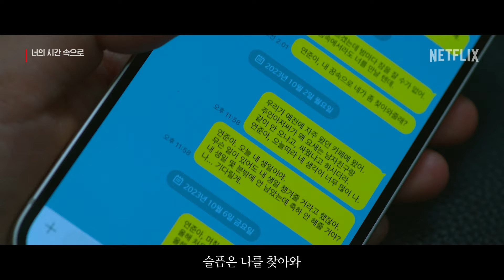[너의 시간 속으로 (A Time Called You) OST] Lim Kim (김예림) - 벌써 일년 (Already One Year) MV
Netflix Original Series [너의 시간 속으로 (A Time Called You)] Original Soundtracks

국내에서 신드롬을 불러일으킨 ‹상견니›를 리메이크한 ‹너의 시간 속으로›의 OST 앨범이 화려한 가창 라인업과 함께 공개된다.

뉴진스의 감성으로 재해석된 "아름다운 구속"을 시작으로, "Never Ending Story", "
벌써 일년", "사랑한다는 흔한 말", "사랑과 우정 사이" 같은 불후의 명곡들이 새롭게 리메이크됐다.

또한 함께 발매되는 "Melody", "안녕", "Be with you"와 같은 Original Song 역시 함께 수록되어 ‹너의 시간 속으로›시청자들에게 또다른 감동을 선사한다.

[Credits]

01. Never Ending Story

피아노와 베이스, 스트링으로 이어지는 전반부는 김민석의 애틋한 음색과 어우러지며 이야기를 풀어가고
후렴부에서는 드럼과 악기들이 강인한듯 섬세하게 펼쳐지며, 원곡의 감수성을 영화적으로 재해석한 편곡이 돋보인다.

Lyrics by 김태원
Composed by 김태원
Arranged by 최인영, 장재혁, 문정욱

Piano by 최인영
Guitars by YOUNG
Bass by 최인성
Drum by 정동윤
Percussion by 장재혁
Chorus by 문정욱, 최인영

String Arranged by 최인영, 문정욱
Strings by RB-INJ
Strings Recorded by 신대용, 김용섭 @ Infinity Studio

Recorded by 권유진 @ doobdoob Studio / 이창선 @ prelude Studio
Mixed by 김대성 @ TONE Studio

02. 벌써 일년

잔잔한 기타 연주와 따뜻한 EP 사운드가 더해진 감미로운 팝 발라드 스타일로 편곡하였으며, 김예림(림킴)의 담담한 보컬이 곡에 매력을 더한다.

Lyrics by 한경혜
Composed by 윤건
Arranged by SNNNY

Guitars by YOUNG
E.P, Drums, Bass, Synthesizer, Midi programmed by 신창용, 신예준
Chorus by 유진경

Recorded by 이정빈 @ doobdoob Studio
Mixed by 최민성 @ TONE Studio

03. Melody

컨트리 리듬을 기반으로한 팝 발라드 곡으로 핑거스타일의 기타 반주위로 백아의 풋풋하고 담담한 목소리가 돋보이는 곡이다.

Lyrics by 최인희, 서현일
Composed by 김성윤

Piano & All Keys by 김성윤
Drums by 김성윤
Bass by 김성윤
Electric & Acoustic Guitars by 이현승
Midi programmed by 김성윤
Chorus by 김태연, 김성윤

Recorded by 문정환 @ TONE Studio

04. 사랑한다는 흔한 말

읊조리듯 절제된 피아노 연주와 먹먹한 스트링 사운드로 말문을 트는 편곡은 멜로디의 감정 흐름에 따라 천천히 이야기를 띄운다.
기타, 베이스, 일렉트로닉 비트로 사운드를 확장시키며 열어내는 후반부는 원곡의 감성을 진하게 드러내며, 손디아의 애틋한 음색과 조화를 이룬다.

Lyrics by 이승민
Composed by 조규만
Arranged by 최인영

Piano by 최인영
Guitars by YOUNG
Bass by 최인성
Chorus by 박선예
Strings by RB-INJ

05. 안녕

레트로한 아날로그 신디사이저와 밴드 사운드가 조화를 이룬 슬로우템포 곡으로, 화려하고 섬세한 현악기와 보컬, 코러스의 멜로디가 함께 어우러지며 클라이막스를 만들고,
깨끗하면서 호소력짙은 목소리까지 넓은 스펙트럼의 케이의 보컬이 돋보이는 곡이다.

Lyrics by 정구현, 아슬(Aseul)
Composed by 정구현

Piano, Guitars, Bass, Chorus by 정구현
String Arranged by 김세미
Strings by RB-INJ

Digital Editing by 정구현 @ STUDIO 1074
Recorded by 이상철 @ TONE Studio / 정구현 @ STUDIO 1074
Mixed by 홍성준 @ 개나리싸운드

06. 사랑과 우정 사이

서투른 사랑에 대한 쓸쓸함을 담은 곡으로 홍대광 특유의 따뜻하고 깊은 목소리와 감성적인 어쿠스틱 기타 연주가 조화를 이루며 새로운 감성으로 해석했다.

Lyrics by 오태호
Composed by 오태호
Arranged by 문정욱, 장재혁

Piano by 문정욱
Guitars by 이병우, 김현수
Bass by 장재혁
Drum by 장재혁
Chorus by 문정욱

07. Be with you

아련하면서도 감성적인 무드의 곡으로, 시간을 넘어 언제나 너와 함께 있기를 원하고 어떤 두려움이 와도 온 세상이 등을 돌린다해도 너의 곁을 떠날 수 없는 운명같은 사랑을 노래한 아름다운 발라드 곡이다.

Lyrics by SEION
Composed by 이민영(1by1), SEION, Yeul(1by1)

Bass by 이민영(1by1)
Piano by Yeul(1by1)
Chorus by MOOK

Recorded by 박정호 @ Titan Studio
Digital Editing by 박남준 @ GLAB Studios
Mixed by 신봉원 @ GLAB Studios

OST Producer 김정하 임가원 김민호

Music Management Agency : Major7 E&M